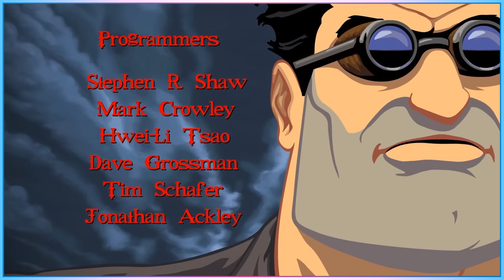Ep 10: The Calm Before the Storm! - Ctrl, Alt, Access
Let's catch up on the news, before drowning in new releases and hardware imminently!

00:00 – Intro
01:22 – Arevya played: Outer Wilds, Zelda Ocarina of time, Ace Attorney
19:45 – Laura played: Astro Bot, What the Car, Peglin, Full Throttle
37:56 –  NEWS UPDATE
38:15 – Concord removed from sale after 2 weeks - Taking with it accessibility stuff
48:18 – Proteus will refund / replace GamesCom units + an updated impressions
55:17 – Question of the week
59:53  – Where you can find us